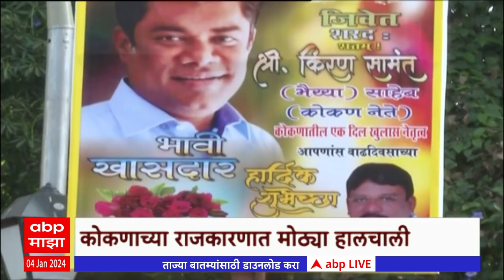Ratnagiri Sindhudurg Loksabha : किरण सामंत लोकसभेच्या रिंगणात उतरणार? मुंबईत किरण सामंतांचे बॅनर्स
Arvind Kejriwal   | Jitendra Awhad  | Mumbai  | Anganwadi Sevika  | Amit Shah | PM Modi | Ayodhya Ram Mandir Live Updates | Corona Virus 2023 | Manoj Jarange | Ajit Pawar | Maratha Reservation |Ram Mandir | Corona Cases In Maharashtra | Corona Virus 2023 | Corona New Variant | Maharashtra Politics Live Updates News | Jarange Patil Sabha Updates | Maratha Reservation | OBC Reservation | CM Eknath Shinde on Maratha Reservation | Manoj Jarange Patil vs Chhagan Bhujbal | Shiv Sena MLA Disqualification Case Live Updates | Sharad Pawar vs Ajit Pawar | Devendra Fadnavis LIVE
ABP Majha LIVE TV | Truck Driver Strike Call Off | Hit and Run Law | Manoj Jarange | Marathi News

Truck Driver Strike Call Off |  Truck Driver Strike | Hit and Run New Law | Hit and Run Law | Amit Shah | PM Modi | Ayodhya Ram Mandir Live Updates | Corona Virus 2023 | Manoj Jarange | Ajit Pawar | Maratha Reservation |Ram Mandir | Corona Cases In Maharashtra | Corona Virus 2023 | Corona New Variant | Maharashtra Politics Live Updates News | Jarange Patil Sabha Updates | Maratha Reservation | OBC Reservation | CM Eknath Shinde on Maratha Reservation | Manoj Jarange Patil vs Chhagan Bhujbal | Shiv Sena MLA Disqualification Case Live Updates | Sharad Pawar vs Ajit Pawar | Devendra Fadnavis LIVE